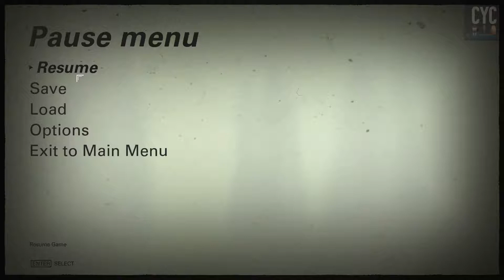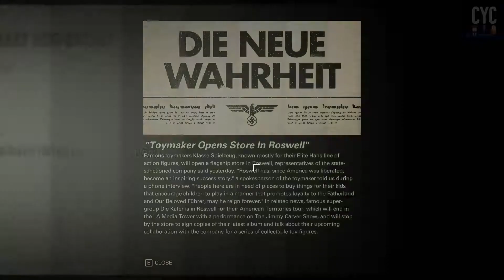Wolfenstein II The New Colossus: Hans! Get the Lazerkraftwerk! | EP 2 | Cuz-Y Couch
Resolution of the insane cliffhanger of last episode. Insane Nazi mom is offensive to her daughter. We get a very convenient armor. Violence ensues and Simon starts melting people!

Wolfenstein II: The New Colossus is an action-adventure first-person shooter video game and is the eighth main entry in the Wolfenstein series and the sequel to 2014's Wolfenstein: The New Order, set in an alternate history 1961 following the Nazi victory of the Second World War. The story follows war veteran William "B.J." Blazkowicz and his efforts to fight against the Nazi regime in America.